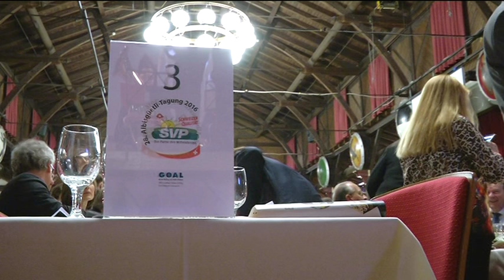TELE TOP Albisguetli Tagung SVP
Die Zürcher SVP hat ihre traditionelle Albisgüetli-Tagung durchgeführt. Gastredner war Bundespräsident Johann Schneider-Ammann. Zuvor sprach - wie jedes Jahr - Christoph Blocher.